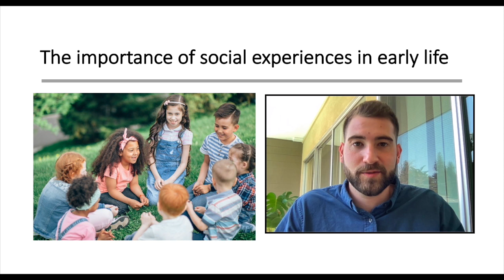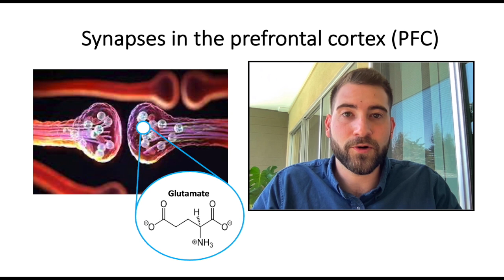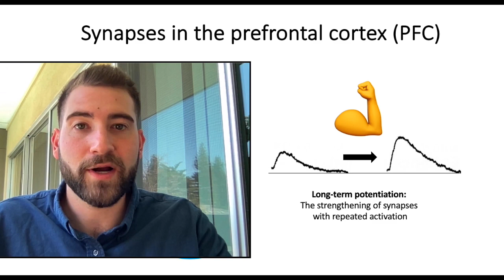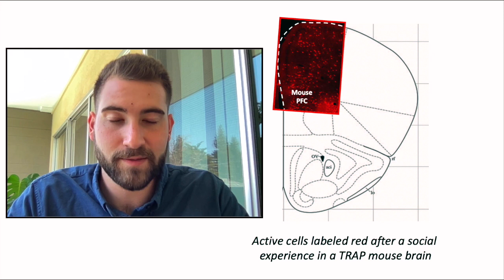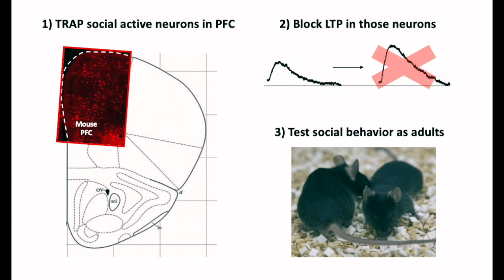Ben Rein, PhD - BrainStorm winner 2021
"Practice Makes Perfect: Does Social Experience in Early Life Guide Proper Brain Maturation?"

Rein seeks to learn how early experiences shape the social development of our brains. Several parts of the brain are known to be involved in social function, but it isn’t understood exactly how engaging in these social interactions might facilitate neural development. This issue concerns millions and millions of families with young school children staying home to learn virtually during the pandemic, rather than interacting than with their peers in the classroom and on the playground.